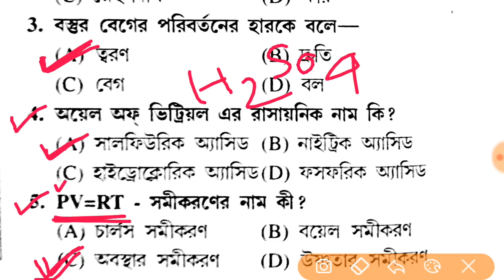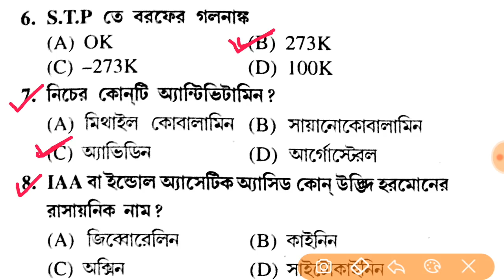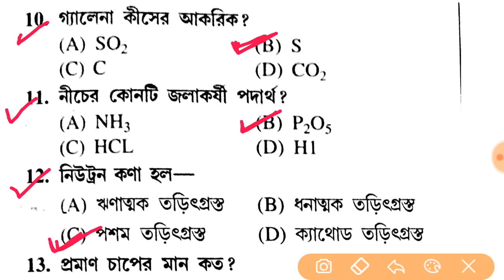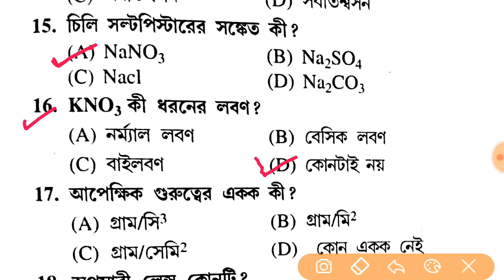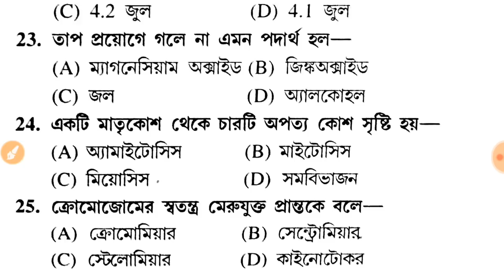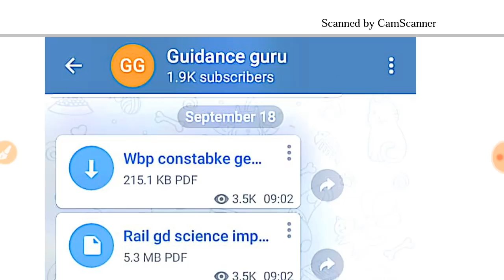General science Mock Test in bengali || Food SI || wbcs